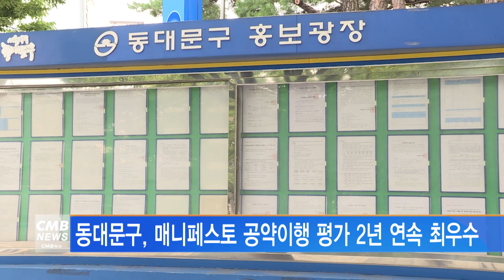[서울뉴스]동대문구, 매니페스토 공약이행 평가 2년 연속 최우수